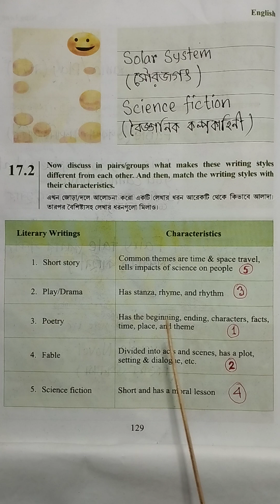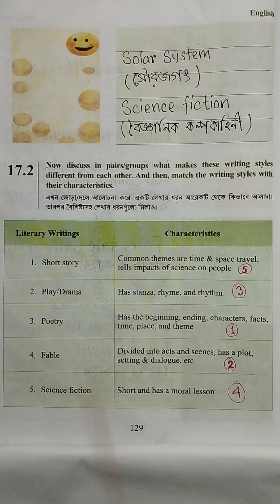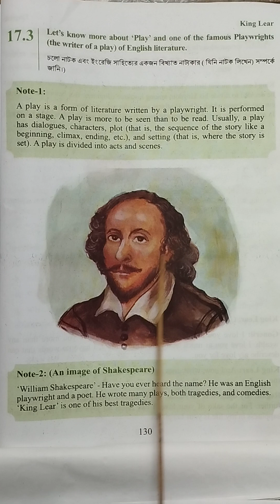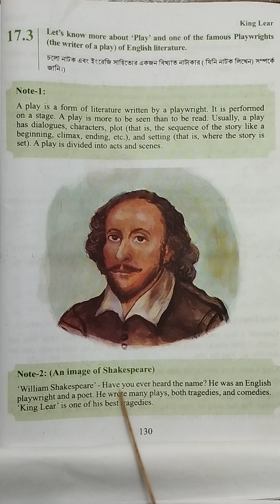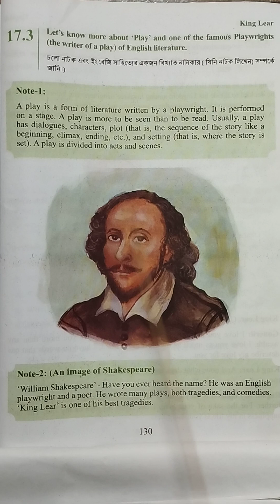Class:6 "King Lear" Unit: 17 Lesson:17.2-17.3 Page:129-130,[2023]Md.Golam Rosul Hira (Teacher)